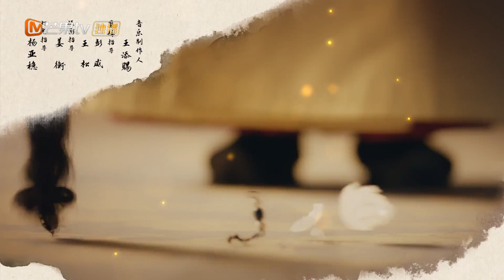【FULL】《覆流年》第27集：穆川遭遇伏击险丧命｜陆安然的坚决决定和穆川的真诚友谊｜Lost Track of Time EP27｜Mango TV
💘剧情简介
陆家嫡女陆安然与庆王穆泽一见钟情，却落得深情错付无情人、全家惨遭设计的下场，得知真相后陆安然发誓要保护家人，也终于看清守护在她身边，知己好友穆川的真心.

🎬导演：易军
🌟主演：邢菲/翟子路